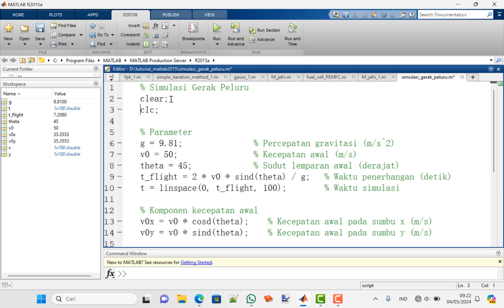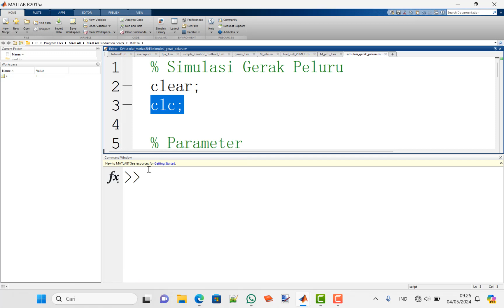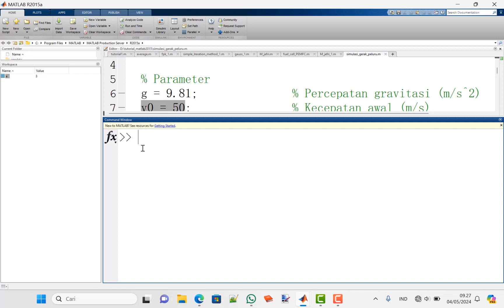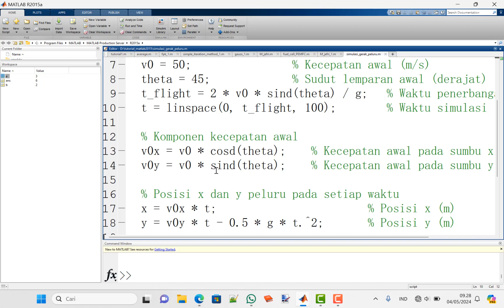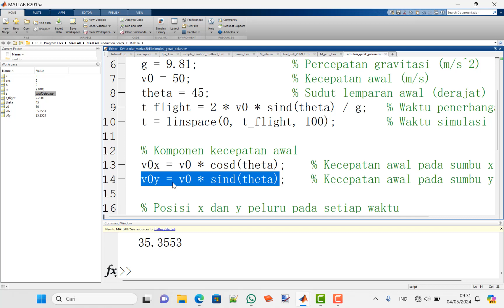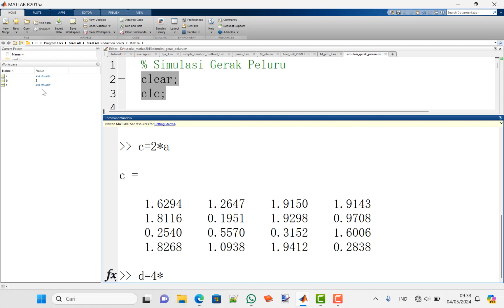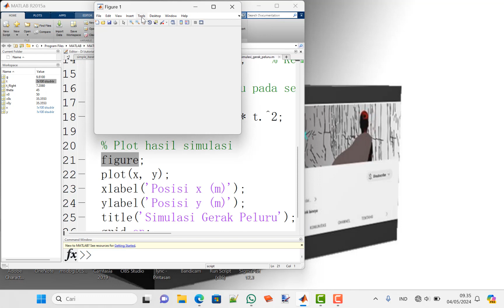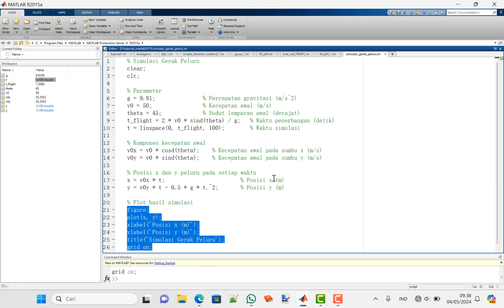240504 bahas kode program gerak peluru pada matlab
Gerak peluru adalah fenomena gerak suatu objek yang dilontarkan ke udara dengan kecepatan tertentu dan pada sudut tertentu terhadap permukaan horizontal. Gerak peluru dapat dijelaskan sebagai kombinasi dari gerak horizontal (gerak lurus beraturan) dan gerak vertikal (gerak jatuh bebas).

Berikut adalah beberapa poin penting yang menjelaskan gerak peluru:

Kecepatan Awal: Objek peluru diberikan kecepatan awal tertentu, biasanya dihasilkan dari dorongan atau pelepasan dari suatu titik pada permukaan horizontal.
Sudut Lemparan: Objek peluru ditembakkan atau dilontarkan pada suatu sudut tertentu terhadap permukaan horizontal. Sudut ini sering disebut sudut lemparan atau sudut elevasi.
Gerak Horizontal: Gerak horizontal objek peluru adalah gerak lurus beraturan tanpa percepatan horizontal tambahan. Kecepatan horizontal peluru tetap konstan selama gerakannya, kecuali ada gaya gesekan udara yang signifikan.
Gerak Vertikal: Gerak vertikal objek peluru dipengaruhi oleh percepatan gravitasi. Ketika objek diluncurkan ke atas, percepatan gravitasi menyebabkan objek melambat sebelum akhirnya berbalik arah dan jatuh kembali ke bumi. Ini menciptakan pola gerak parabola pada sumbu vertikal.
Jangkauan: Jangkauan atau jarak horizontal terjauh yang dicapai oleh peluru merupakan fungsi dari kecepatan awal dan sudut lemparan. Jangkauan maksimum biasanya terjadi pada sudut lemparan 45 derajat.
Ketinggian Maksimum: Ketinggian maksimum yang dicapai oleh peluru juga tergantung pada kecepatan awal dan sudut lemparan. Ketinggian maksimum terjadi pada saat peluru mencapai titik tertinggi dalam gerak vertikalnya.
Gerak peluru sering digunakan dalam banyak aplikasi praktis, termasuk olahraga seperti lempar jauh dan menembak, serta dalam bidang ilmu pengetahuan seperti fisika untuk mempelajari konsep-konsep dasar seperti momentum, energi kinetik, dan gerak parabola